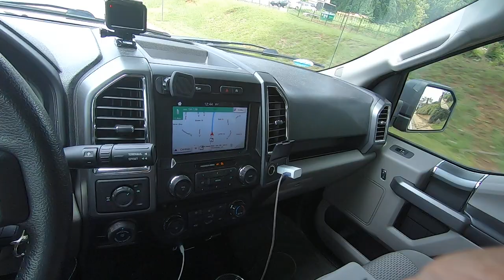2016 f150 xlt phone holder is too small for iphone 12 max pro